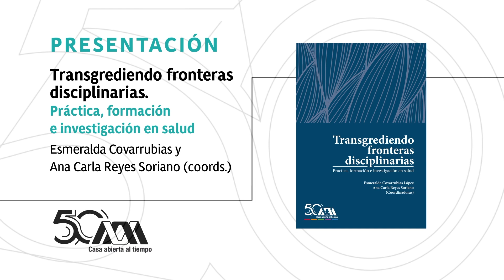Transgrediendo fronteras disciplinarias. Práctica, formación e investigación en salud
Esmeralda Covarrubias y Ana Carla Reyes Soriano (coords.)
Presentan:
William Iván López Cárdenas, Damariz Escobar De la Rosa y Esmeralda Covarrubias López